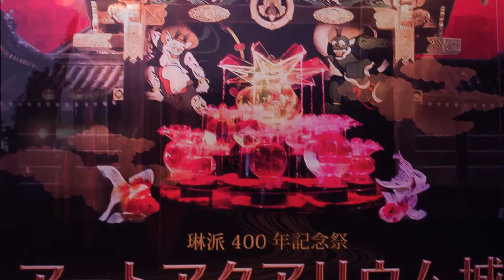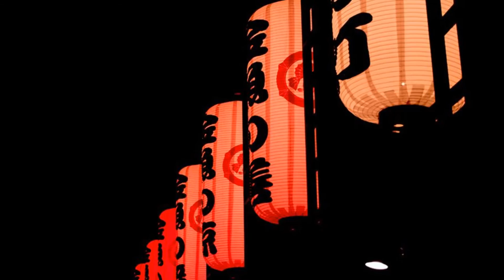街ぶら2015㉕（アートアクアリウム・リベンジ）-Stroll through the town 2015 vol25-(Revenge Of Art Aquarium)-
ロケ地：京都府　二条城
挿入曲：女子十二楽坊『香格里拉』